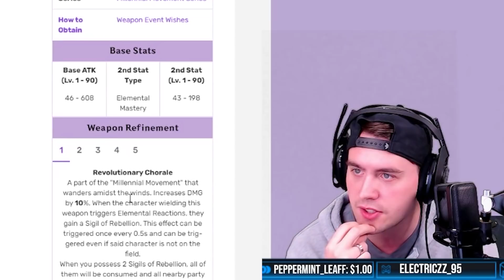Will Mtashed Whale For This Weapon?